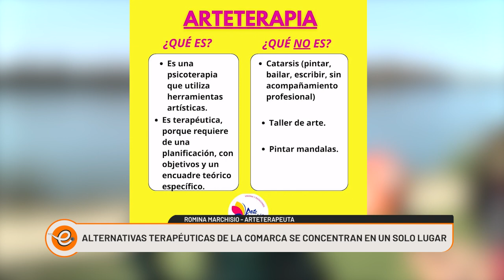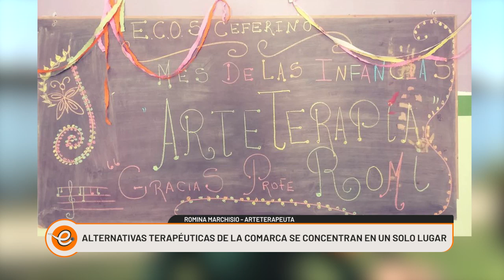ALTERNATIVAS TERAPÉUTICAS DE LA COMARCA SE CONCENTRAN EN UN SOLO LUGAR